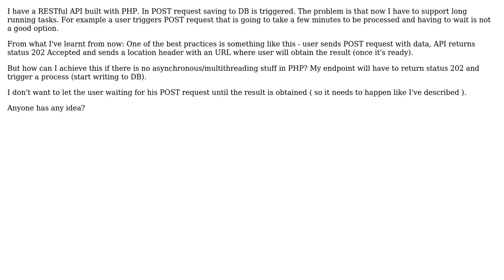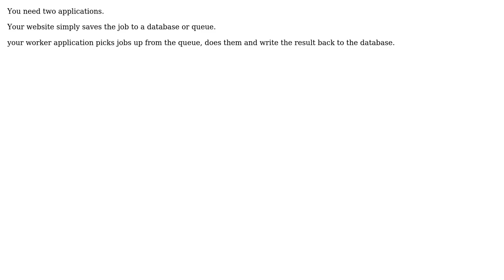Software Engineering: Long running REST API in PHP, async?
With thanks & praise to God, and with thanks to the many people who have made this project possible! You are responsible for your own actions.